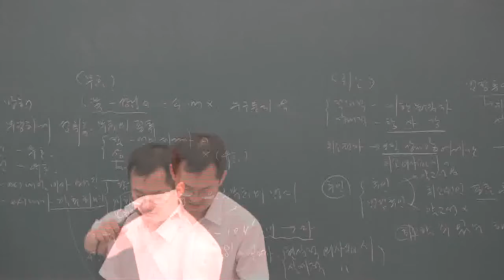[공전무] 2019년 공인중개사 민법 및 민사특별법 문제풀이 7-11